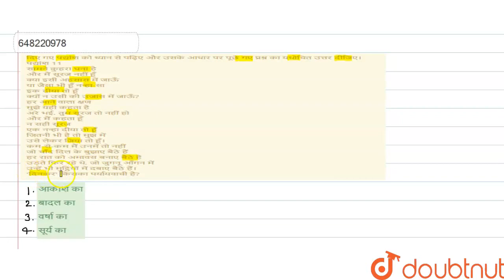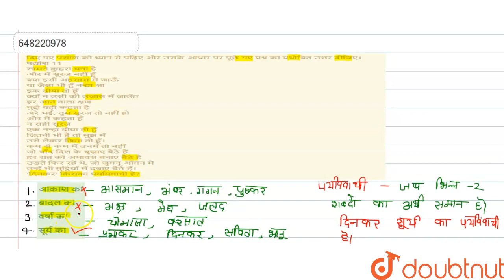दिए गए पद्यांश को ध्यान से पढ़िए और उसके आधार पर पूछे गए प्रश्न का यथोचित उत्तर दीजिए। पद्यांश 1...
दिए गए पद्यांश को ध्यान से पढ़िए और उसके आधार पर पूछे गए प्रश्न का यथोचित उत्तर दीजिए। पद्यांश 11 सामने कुहरा घना है और मैं सूरज नहीं हूँ क्या इसी अहसास में जाऊँ या जैसा भी हूँ नन्हा-सा इक दीया तो हूँ क्यों न उसी की उजास में जाऊँ? हर आने वाला क्षण मुझे यही कहता है अरे भई, तुम सूरज तो नहीं हो और मैं कहता हूँ न सही सूरज एक नन्हा दीया तो हूँ जितनी भी है तो मुझ में उसे लेकर जिया तो हूँ। कम-से-कम मैं उनमें तो नहीं जो चाँद दिल के बुझाए बैठे हैं हर रात को अमावस बनाए बैठे है उड़ते फिर रहे थे, जो जुगनू आँगन में उन्हें भी मुट्ठियों में दबाए बैठे हैं। \'दिनकर\' किसका पर्यायवाची है?
Class: 14
Subject: HINDI
Chapter: अपठित पद्यांश
Board:CTET

👉 Have Any Query? Ask Us.